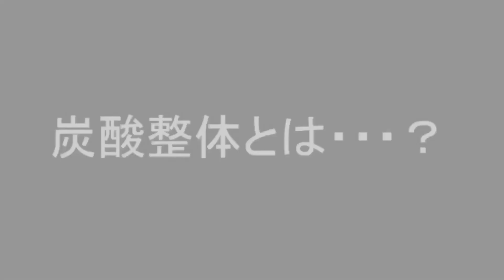【瞼のたるみ 】瞼のたるみを解消する方法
ショート動画で配信した”【瞼のたるみ 】目元スッキリ簡単マッサージ”の詳細動画を配信いたします。
◆オンライン老人ホーム開設しました、入所（無料）はコチラ

🔴セラピストさんへ炭酸整体を導入したい方はこちら

◆元ネタショート動画はコチラ

◉４０代、５０代の健康や美容をテーマに老化予防の情報

▼作成者紹介
●安治久志

定休日：毎週月曜日、日曜日、祝日